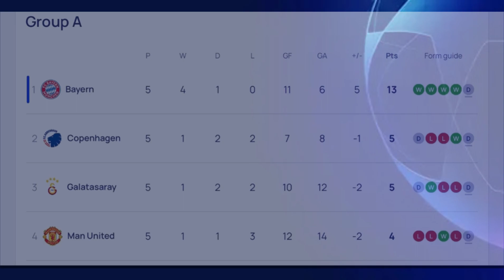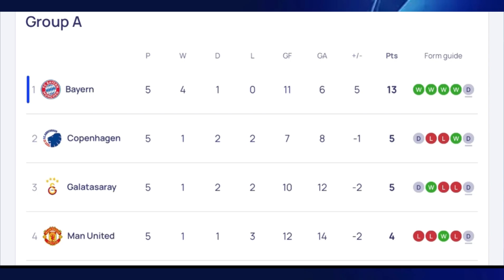MUFC Match Analysis | WELCOME TO HELL FOR ANDRÉ ONANA !! | Galatasaray 3-3 Manchester United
Another match analysis comes it away and this time United travel to Istanbul for this Champion League game between Galatasaray and Manchester who need a positive result to keep their champions league chances alive thick and thin.